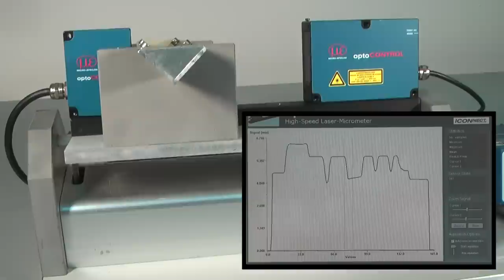optoCONTROL 2500 - High Speed Laser Micrometer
Bei allen Modellen der Gruppe optoCONTROL sendet eine Lichtquelle einen Laser- bzw. einen LED-Lichtvorhang in Richtung des Empfängers. Dabei wird das erzeugte LED- oder Laserlicht durch eine Linse aufgefächert. Entweder wird die empfangene Lichtintensität oder der Schattenwurf ausgewertet, was bei transparenten Messobjekten eine Rolle spielt. Im System selbst befindet sich keinerlei Mechanik. Das bedeutet höchste Lebensdauer ohne Reparaturen. Die Systeme eignen sich für Größen wie Durchmesser, Breite, Spalt, Position, Kante, Trübung oder Segmente einer Körperkante innerhalb des Lichtvorhangs, der bis zu 40 mm Breite erreicht.
For all models in the optoCONTROL group, a laser or LED light curtain source transmits light in the direction of the receiver. In doing so, the LED or laser light is spread out by a lens. Either the received light intensity or the shadow cast is evaluated, which plays an important part when it comes to measuring transparent targets. No mechanical parts are used in the system. This enables service life to be maximised as no worn parts or repairs are required. The system is suitable for measuring diameters, widths, gaps, position, edge, opacity or segments of the edge of an object within the light curtain, with a width of up to 40mm.